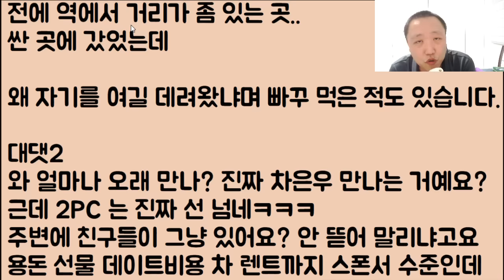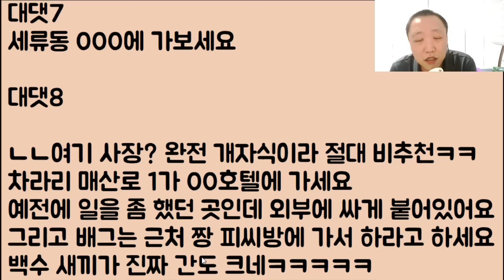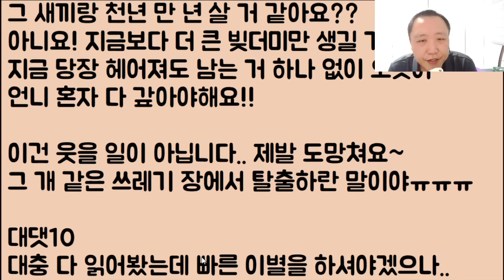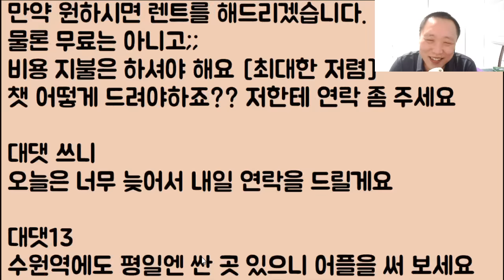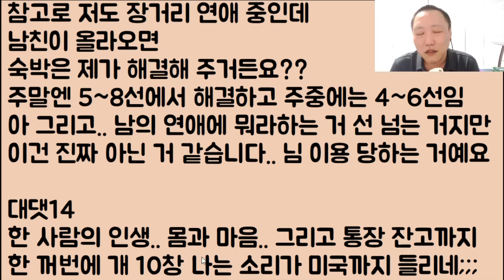[얘 나중에 죽을 듯;;;;] 기생충 백수 남친 먹여 살린다고 빚더미에 앉은 어떤 처자 아니.. 너 도대체 왜 이러고 사니;;; 환장하네 정말;;ㅠㅠ